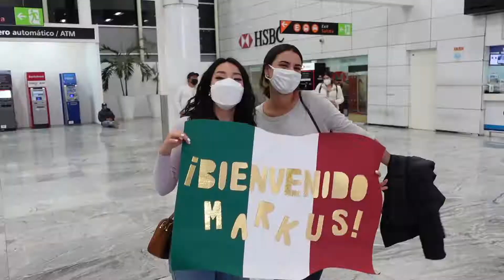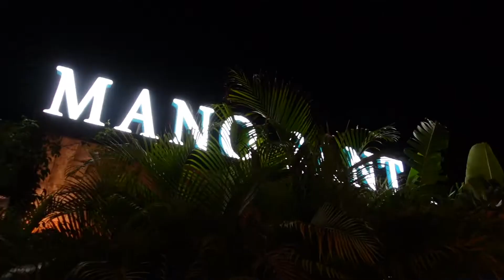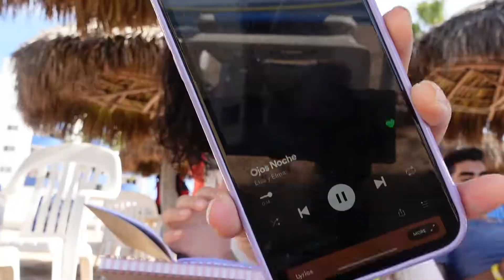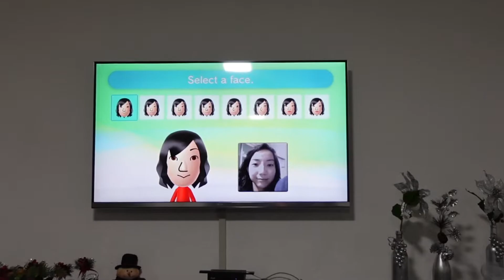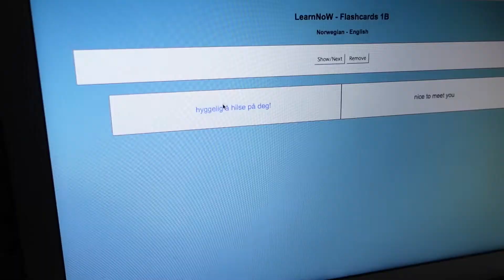vlog ʕ•ᴥ•ʔ mexico travel vlog ep. 1 - mazatlán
uploading this in a hurry because I'm going to Mexico today and people are going to ask me where the vlog is from six months ago... O.o AQUÍ ESTÁ.

𝑴𝑼𝑺𝑰𝑪

𝑬𝑸𝑼𝑰𝑷𝑴𝑬𝑵𝑻

➪ cameras: sony zv-1, insta360 One R